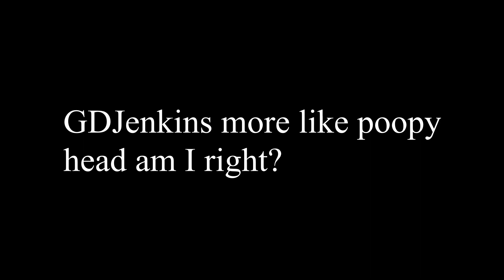[Demon] Geometry Dash - Snowblind 100% - By YakobNugget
Awesome level, I mean the Deadlocked monster at Yakob's part kinda carries the entire level but whatever. :3

IGN: WolfChez (GD)
I don't use any other social media really :)

Attempts -  168
Record Before completion -  33%
Enjoyment- 8/10 Great
Difficulty- Medium Demon
Hardest Part- A Balanced level No WAY?!?!?!?

Happy New Year UwU